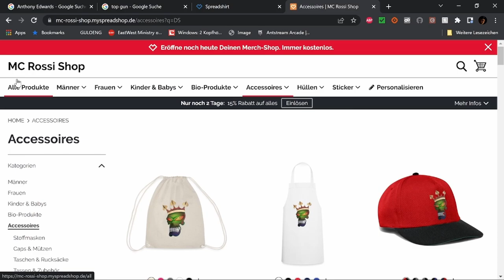Filmbewertung von Nope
WERBUNG

Cashback !!